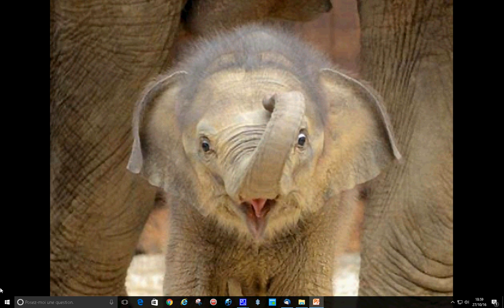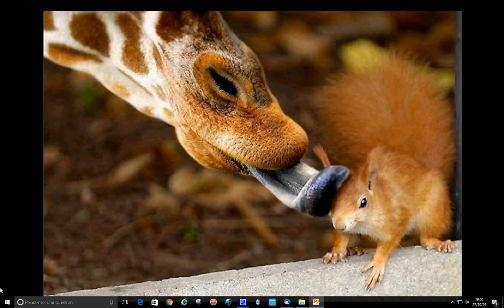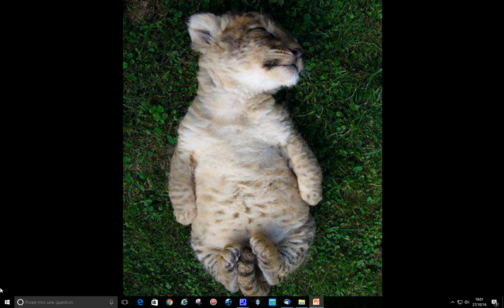La Vrai Vie sans la Politique par BD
au départ un PPS reçu (diapo-Musical ou Slideshow) arrangé & converti en vidéo...
BD 27/10/16